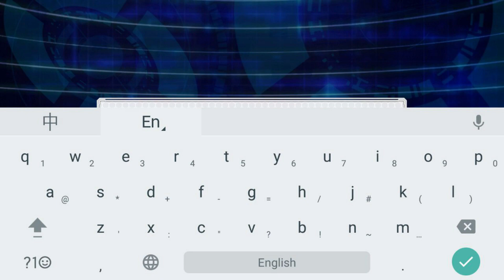Kye923 | 數碼寶貝 Digimon LinkZ | 試玩新遊戲 | 加布獸是你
可惜抽不到獸人加魯魯 ʕ•ᴥ•ʔ

遊戲主要以戰鬥及農場兩大要素為主軸.
戰鬥是能體驗最多 3 VS 3 對戰的指令式戰鬥,
農場則能建設設施和育成數碼寶貝等.

Digimon LinkZ gameplay by a Malaysian Chinese in Mandarin language.